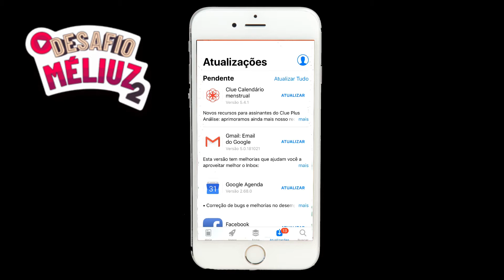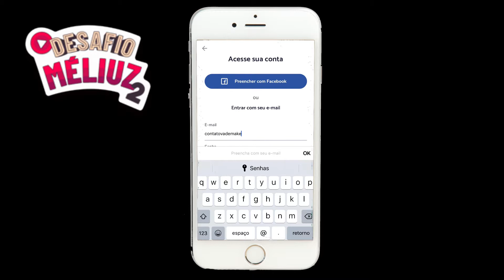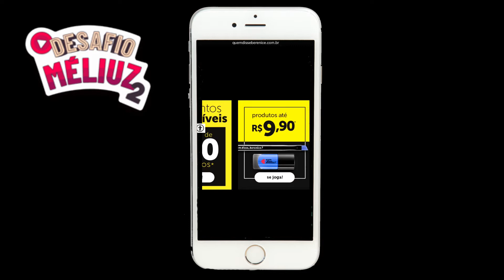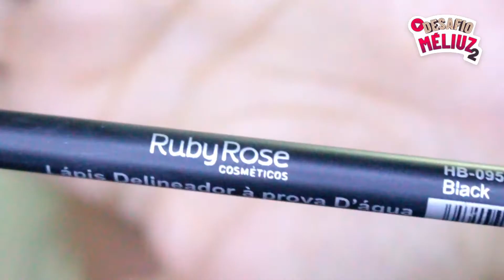OLHO ESFUMADO PRETO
Mais uma etapa do DesafioMéliuz e dessa vez mostrando minhas habilidades com a maquiagem e um tutorial de como usar o APP da Méliuz.